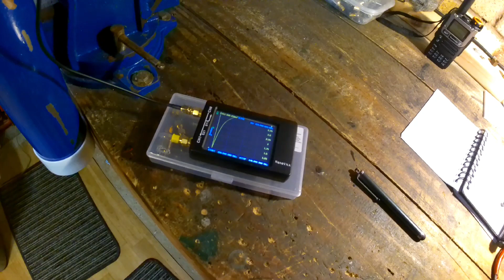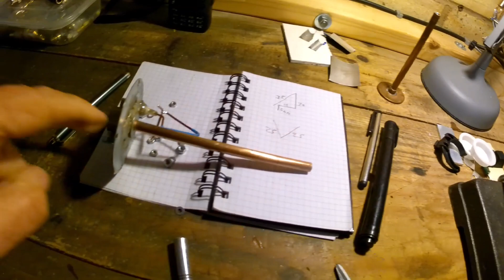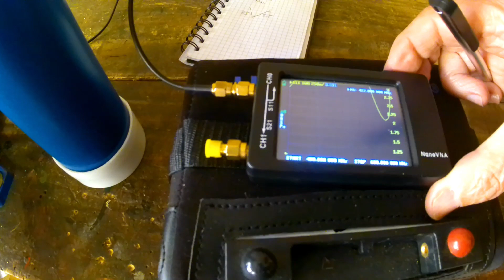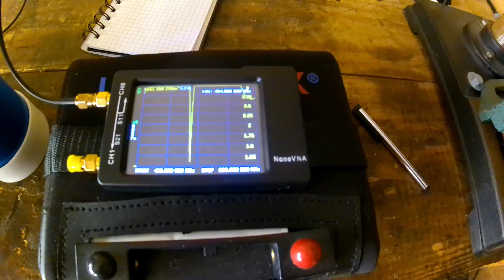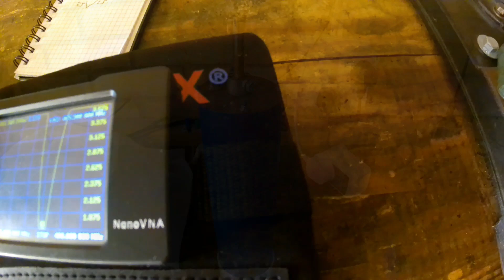Ham Radio. DIY Cavity Filter. Part 2. 70cm Band. ham radio.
2nd Part of my DIY Cavity Filter made from basically scrap material. Still experimenting with different settings etc. Seems to work OK but think it would be more useful in a 70cm repeater application. Another Filter is in the planning stages so I will have a notch and passband combination. Hopefully.  But honestly I haven't got a clue about these things. All good fun during the rainy days.